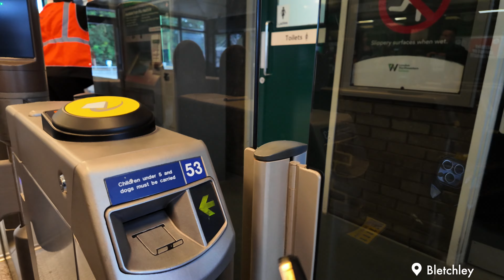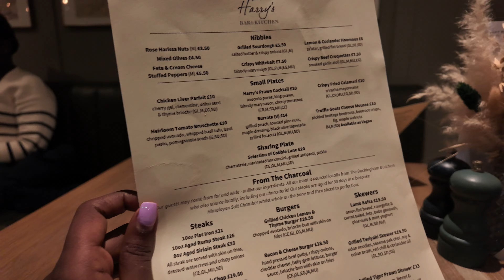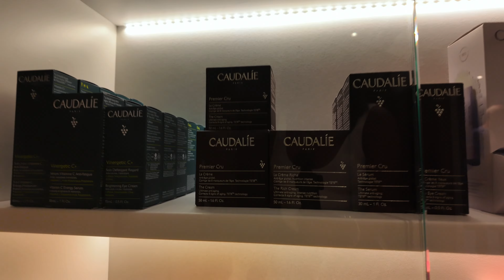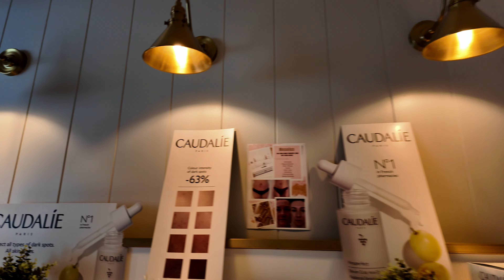I Spent 24Hours in an All Inclusive Spa Hotel| Uncovering a Hidden Gem| Milton Keynes| Horwood House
A Bridgeton experience _ Join me on an amazing 24-hour adventure as I uncover a hidden gem spa retreat in Milton Keynes! This all-inclusive experience at the stunning Horwood House Hotel cost just £199, and trust me, it was worth every penny.

I started my journey from Birmingham and hopped on a train to Bletchley to meet up with Mariam. From the moment we arrived, we were greeted with beautiful scenery, delicious food, and relaxing spa treatments. We explored the gorgeous grounds, enjoyed afternoon tea, and even found a secret garden with a fountain. Plus, Mariam got a special birthday surprise!

If you're interested in booking this incredible getaway, check out the offers at Horwood House